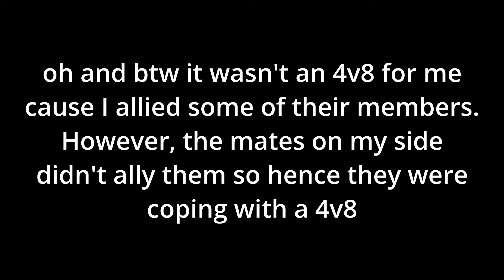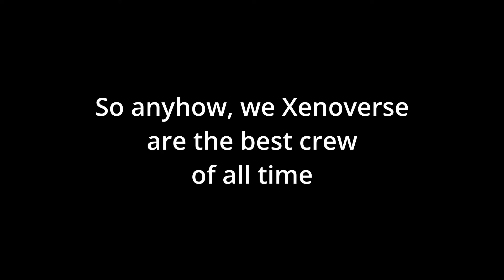Xenoverse vs Tomodachi | Blox Fruits | {NS}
was bored so I made a part 3